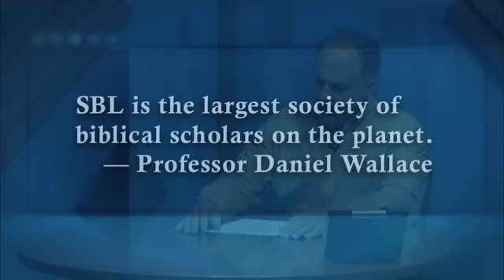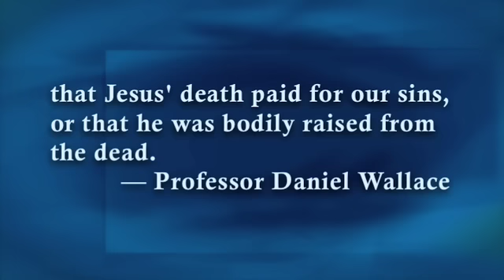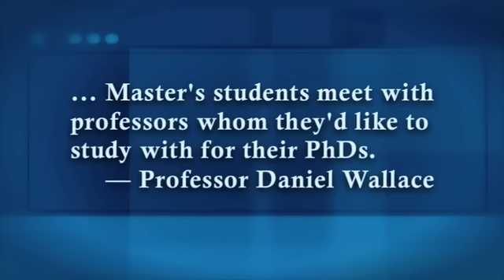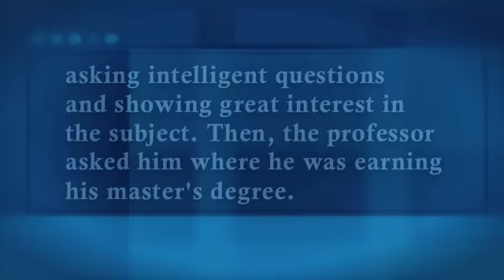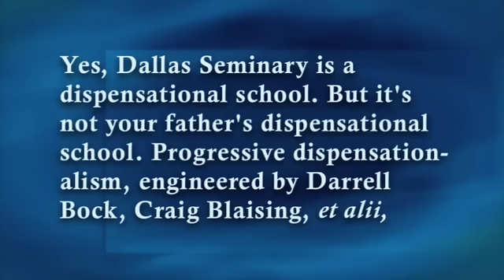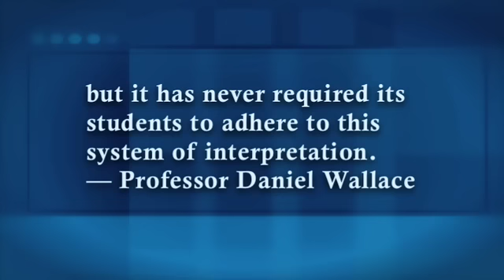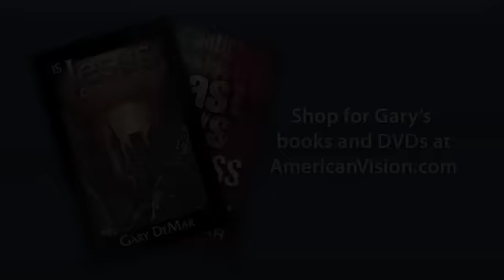Dallas Seminary and the New Dispensationalism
Gary reviews a recent article by Professor Daniel Wallace about how Dallas Seminary graduate students are rejected by secular doctoral programs because the school is dispensational.